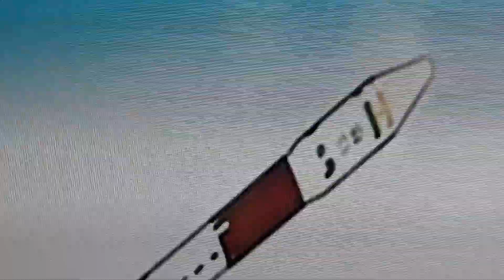Aaditya L 1 Launched successfully